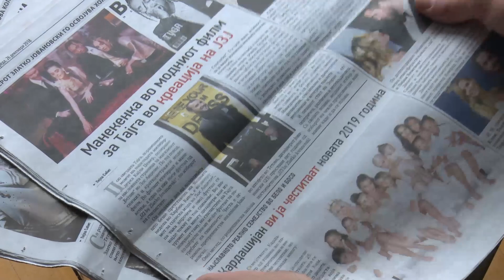Познатиот македонски дизајнер Златко Јовановски гостин во „Ексклузив“